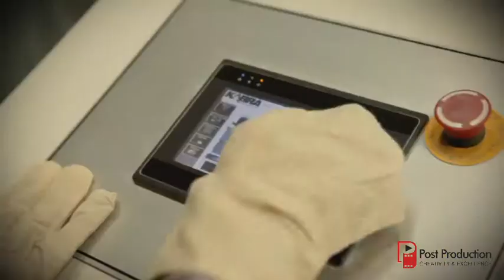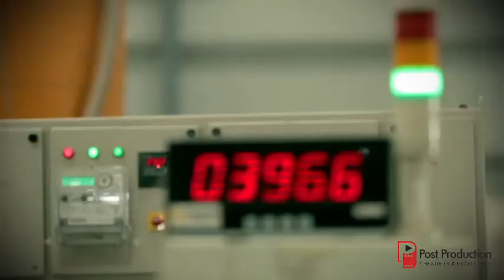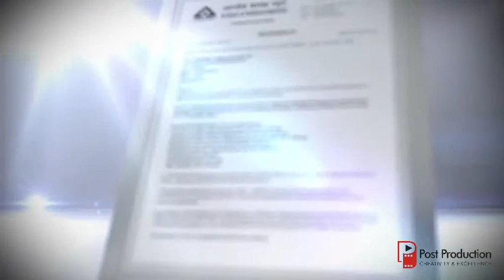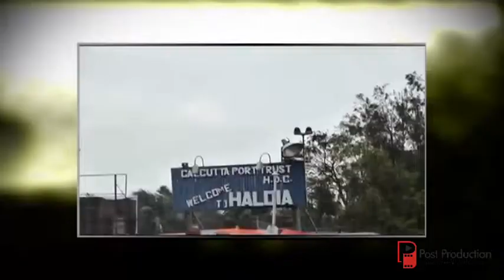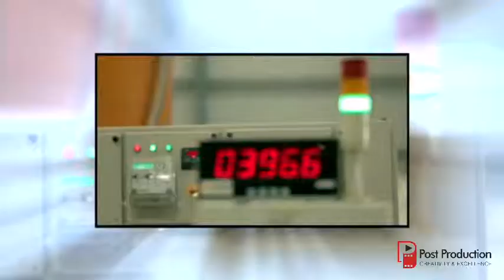Utkarsh Polymer Pipes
Film Highlighting our services